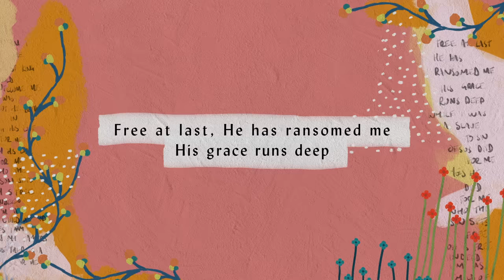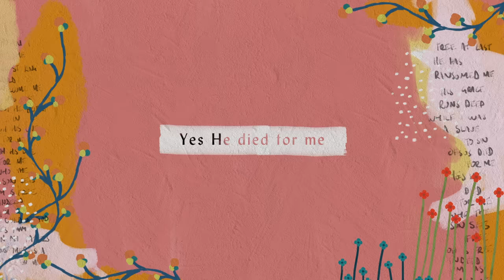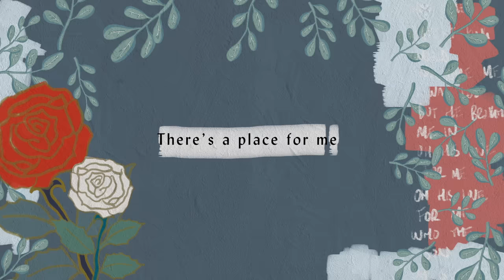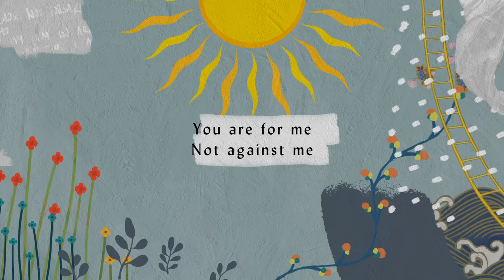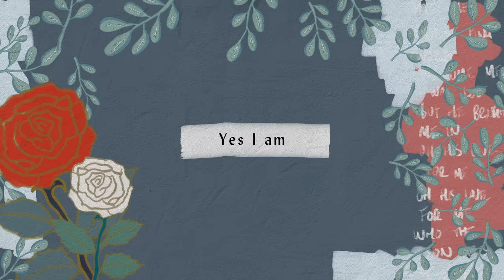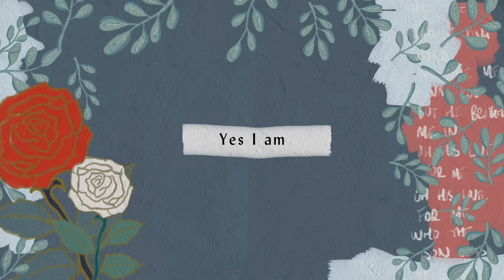Who You Say I Am (Lyric Video) - Hillsong Worship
The official worship lyric video for 'Who You Say I Am' by Hillsong Worship, from the album, "There Is More", recorded live in Sydney, Australia.

Lyrics:

VERSE 1:
Who am I that the highest King
Would welcome me

VERSE 2:
Free at last
He has ransomed me
His grace runs deep
While I was a slave to sin
Jesus died for me

BRIDGE:
I am chosen
Not forsaken
Not against me
I am who You say I am
"Who You Say I Am"
Words and Music by Ben Fielding & Reuben Morgan